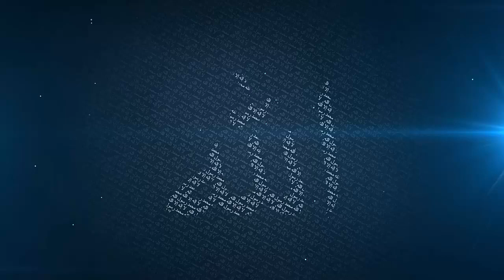Embrace the Reverts | [A Message to Born Muslims and Reverts] | Mufti Menk